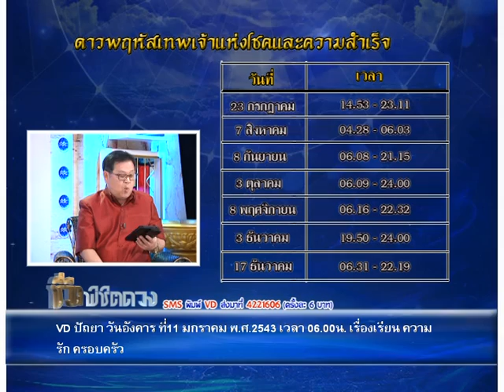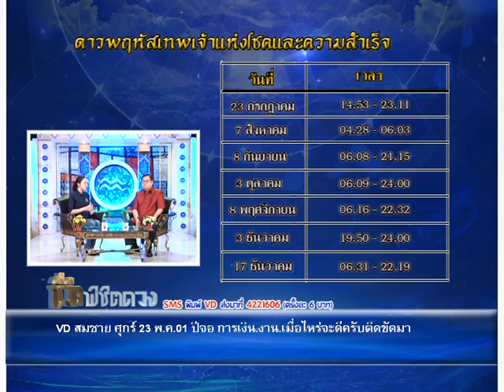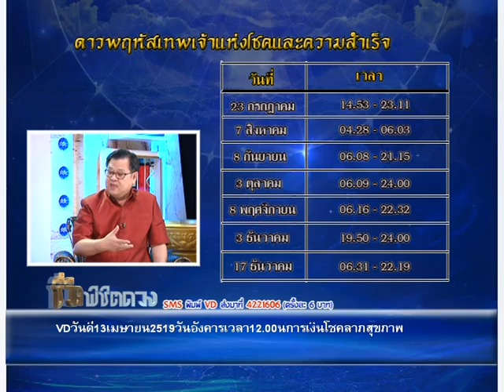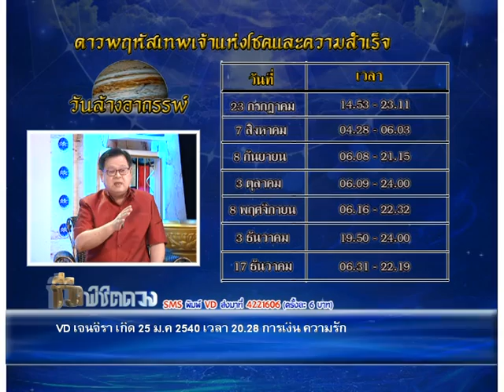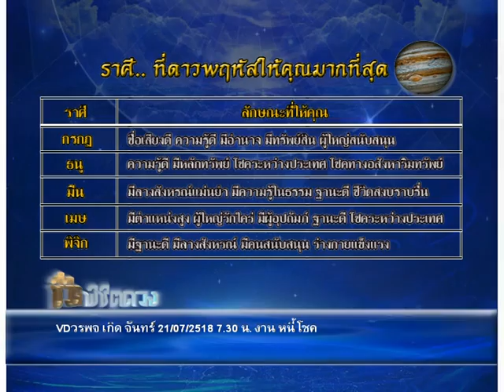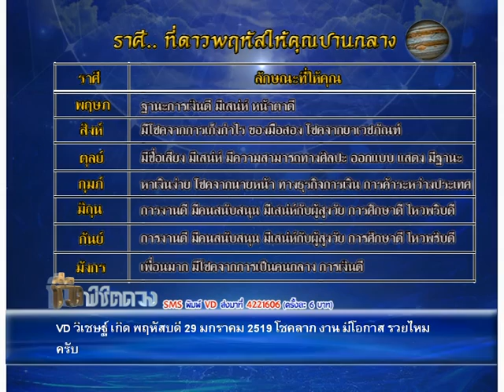รายการชีวิต พิชิตดวง |21/06/59| EP 1/4